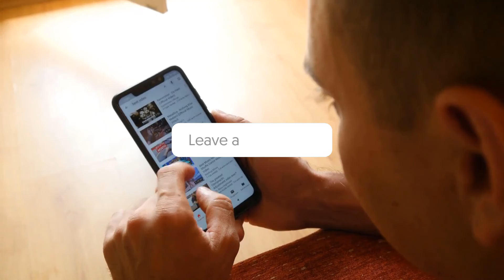Squid Game Actress Almost Declined Her Role To Continue Modeling!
Today we're looking at how this Squid Game Actress Almost Declined Her Role To Continue Modeling!